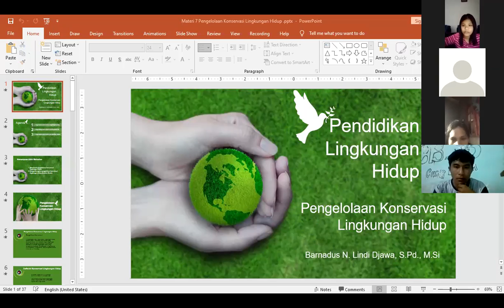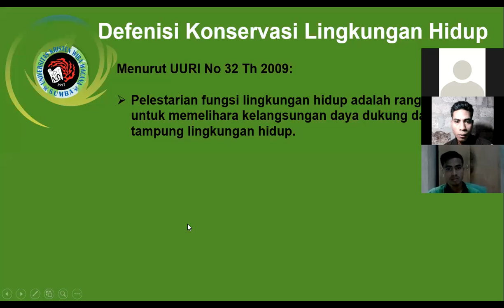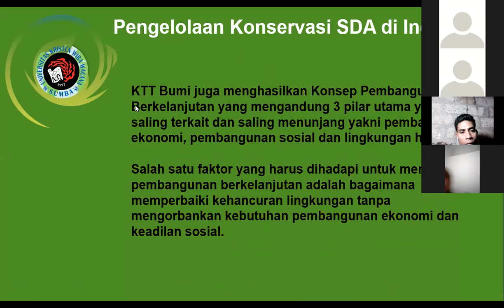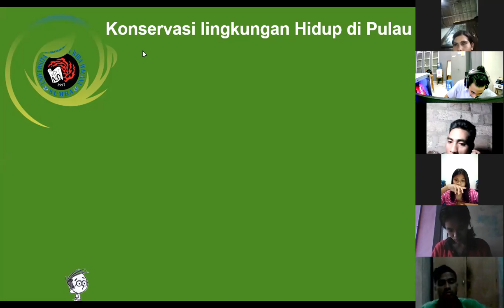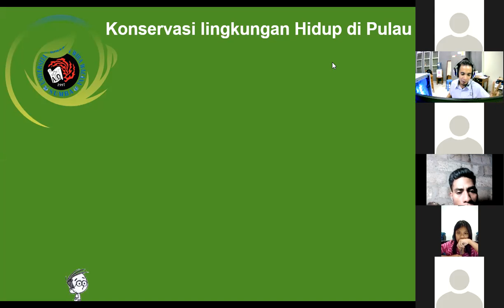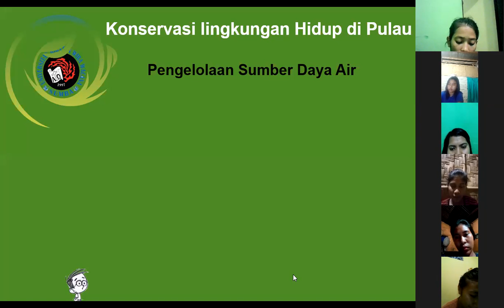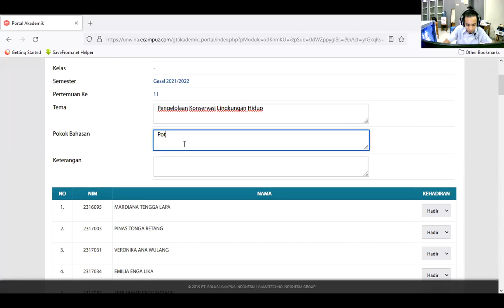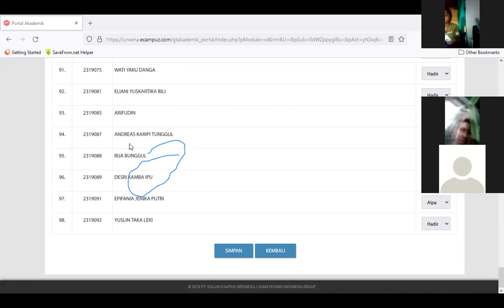Pendidikan Biologi Unkriswina - Pendidikan Lingkungan Hidup - Materi 9 (Pengelolaan Konservasi )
Pendidikan Lingkungan Hidup - Materi 9 (Pengelolaan Konservasi Lingkungan Hidup )